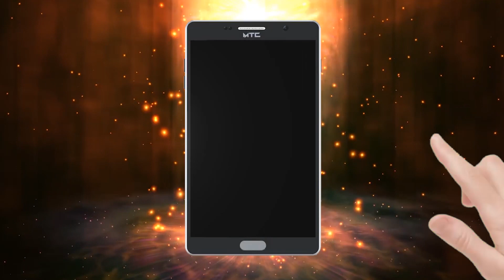ਨਗਰ ਕੀਰਤਨ ‘ਚ ਨੌਜਵਾਨਾਂ ਨੇ ਇੱਕ ਵੱਡੇ ਹਾਦਸੇ ਨੂੰ ਦਿੱਤਾ ਸੱਦਾ,ਦਿਲ ਕੰਬਾਊਂ ਵੀਡੀਓ ਆਈ ਸਾਹਮਣੇ